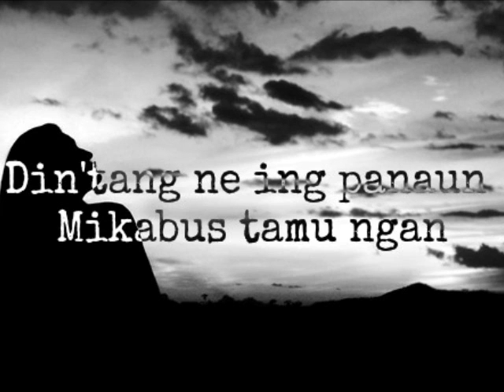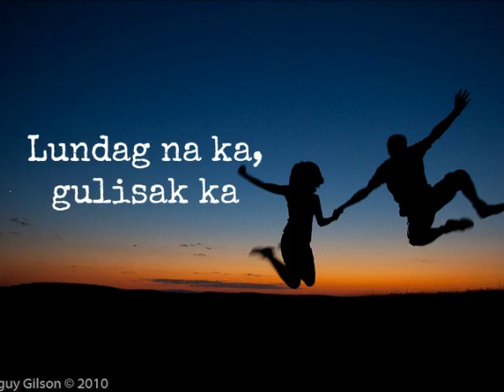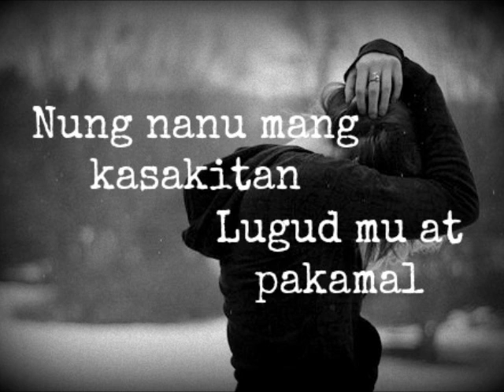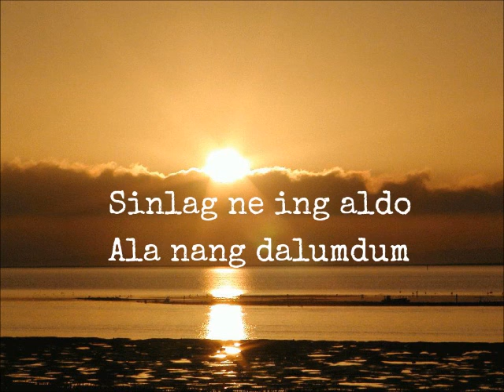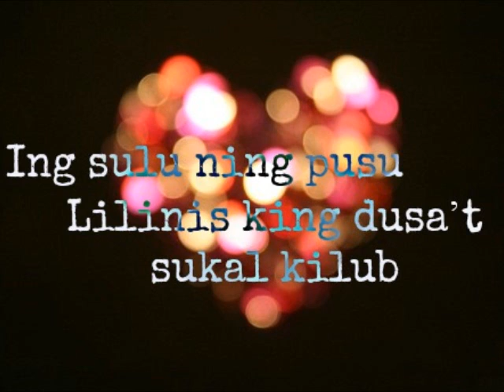Kapampangan Ku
Lyrics:

I
Din'tang ne ing panaun
Mikabus tamu ngan
Din'tang ne ing

panaun
Gising na kapampangan
Enaka tatangis
Pakamalan kung kapatad
Nung nanu mang kasakita
Lugud mu

at pakamal
Ing kapakibatan

II
Sinlag ne ing aldo
Ala nang dalumdum
Ing sulu ning

pusu
Lilinis king dusa't sukal kilub
O balen tikdo naka
Lundag na ka, gulisak ka
Itamu ngan agnan

agnan

CHORUS
Daya ampong kaladua ku
Sese naku ning ginu
Miyabe abe tamu

2X

(Repeat II & CHORUS)